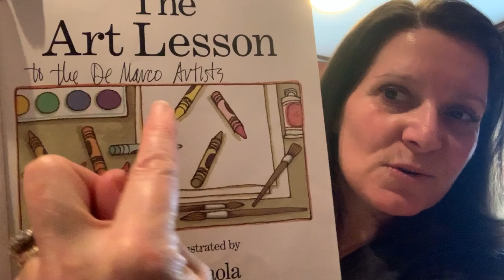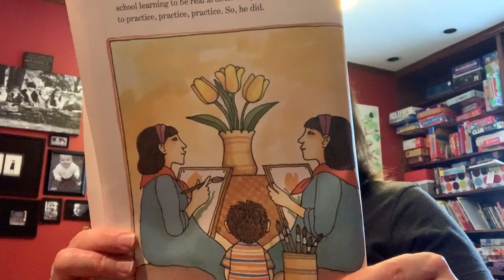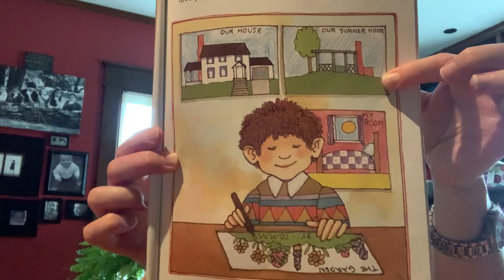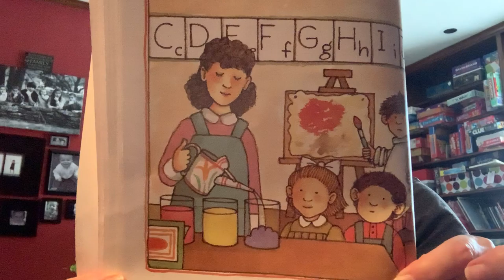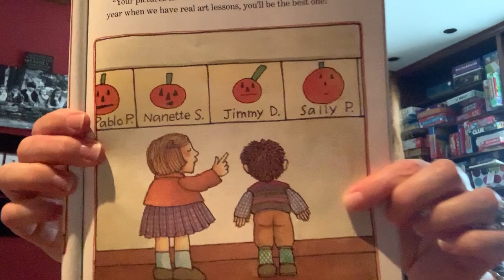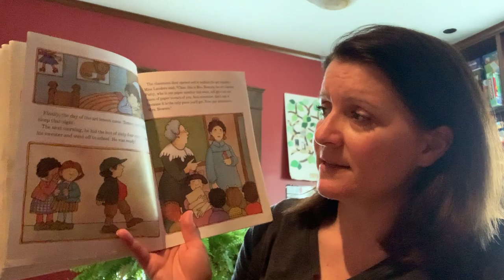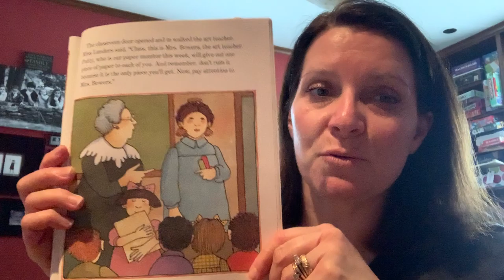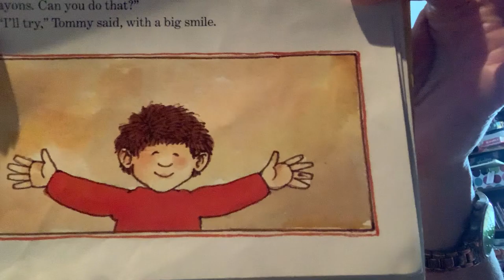The Art Lesson by Tomie DePaola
Wednesday was World Art
So enjoy this story in celebration of it and then make some art!!